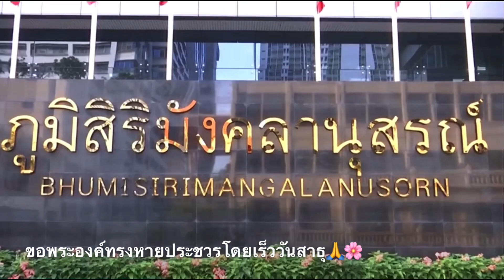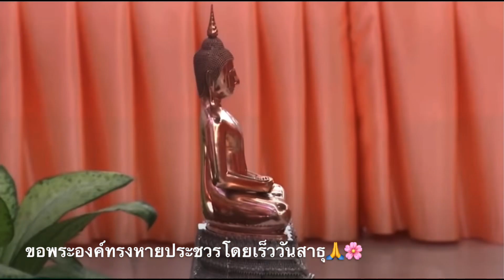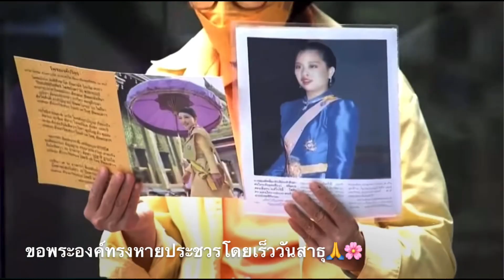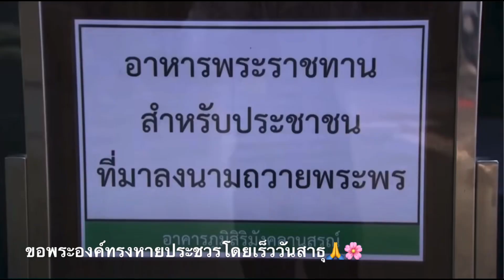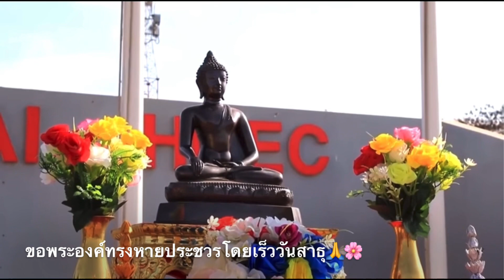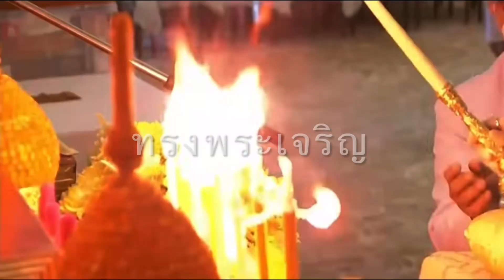ข่าวในพระราชสำนักประจำวันที่ 30 ธันวาคม 2565 ทรงพระเจริญ